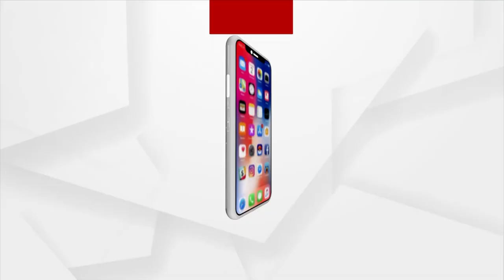ମୋଦି ସରକାରଙ୍କ ବଡ ଘୋଷଣା | New Modi Cabinet Allocates Rs 1 Lakh Cr Fund For Farmers Through APMCs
ମଣ୍ଡି ଜରିଆରେ 1 ଲକ୍ଷ କୋଟି ଚାଷୀଙ୍କ ପାଖରେ ପହଞ୍ଚିବ ।